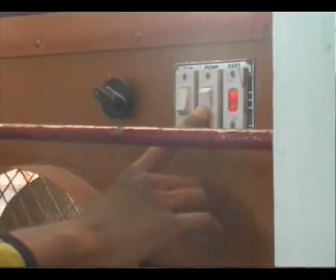VEDANTA BALCO NEWS 405 B.wmv